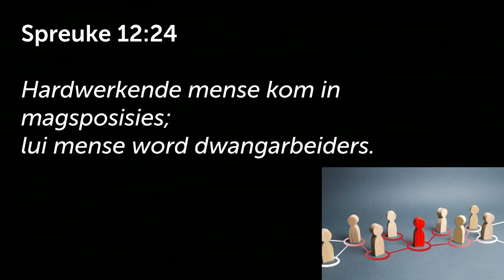Begin nou! (Verskoning of Vordering?)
Hierdie is 'n uitknipsel van die preek: Klein Jakkals #2: Verskoning of Vordering? | Johan Delport